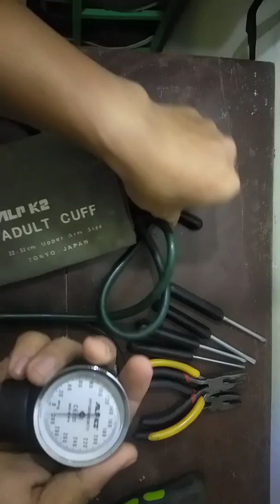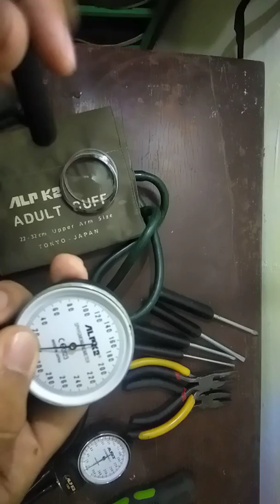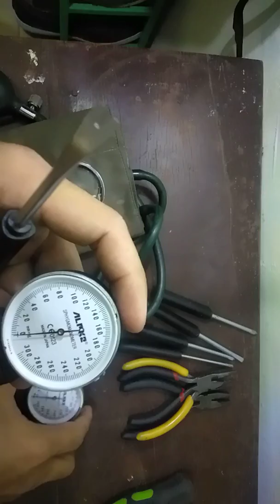Tips Kong paanu mag ayos at mag calibrate ng manual BP apparatus